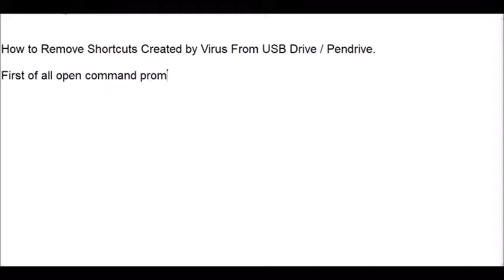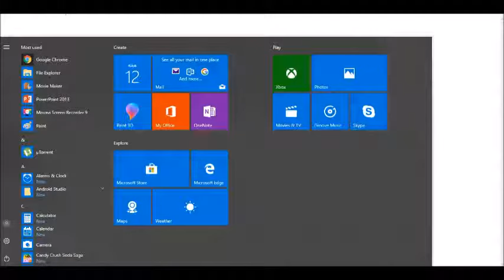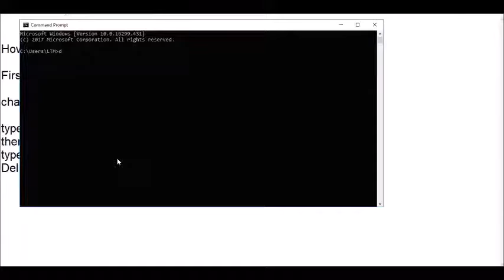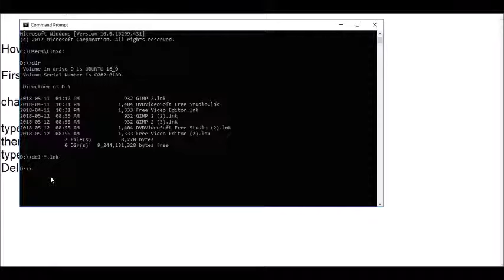[Fix] Remove Virus Shortcuts from USB Pen Drive through DOS in Windows 10 | .lnk files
Learn how easily, You can Clean Pendrive / USB Drive the shortcuts created by some virus activity.
Use DOS Command Prompt in Windows 10 and lower versions till Win98 to remove .lnk files

First of all open Command Prompt as an Administrator

change drive from C to your USB drive letter like D

type D:
then
type
Del *.lnk

That's All.